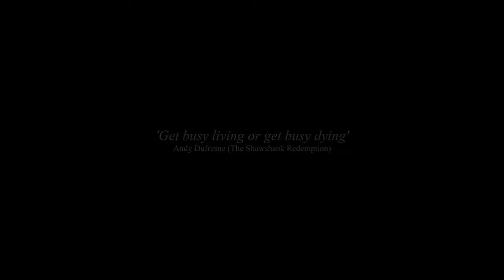Get Busy Living | Epic Arabic Music | No Copyright Music | Youtube Library-No Copyright Sounds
YOU CAN USE ALL MUSIC AND VIDEOS ANYWHERE
no copyright music kahan se download karen,
no copyright music kgf,
no copyright music landscape,
no copyright music legends never die,
no copyright music most popular,
no copyright music mood,
no copyright music news background,